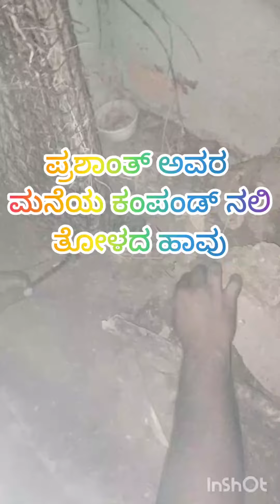February 7, 2023